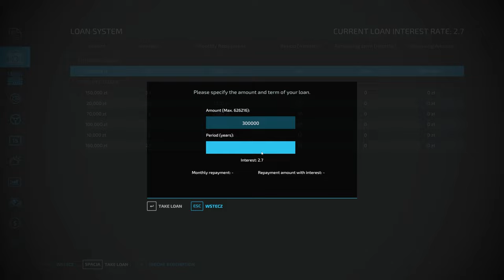Zimowe sprzedaże, zboża, jałówek, zakup krów mlecznych Gospodarstwo z Licytacji FS 22#187